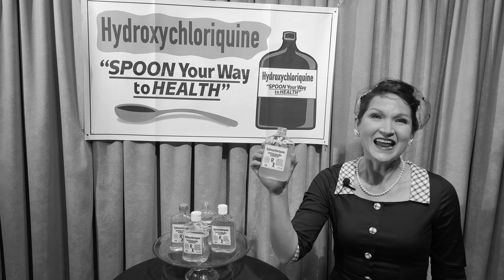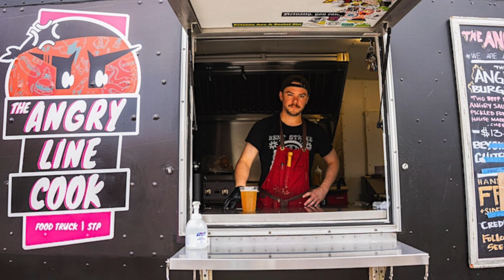𝐓𝐡𝐞 𝐇𝐚𝐛𝐞𝐫𝐝𝐚𝐬𝐡𝐞𝐫'𝐬 𝐂𝐨𝐮𝐜𝐡 𝐒𝐡𝐨𝐰 𝟎𝟕-𝟐𝟏-𝟐𝟑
On the show today Keith and Heimie discuss the strong yet luxurious fabric of silk. Where silk comes from, its uses and why it’s considered a high fashion fabric. On top of that, did you know Minnesota has a state fossil?  Well, after a Coffee Talk from Amye The Hypnotist - Amye Scharlau you’ll know just what that fossil might look like. Believe it or not.